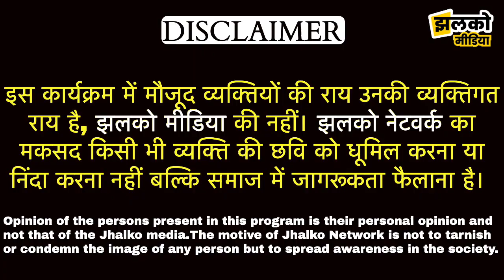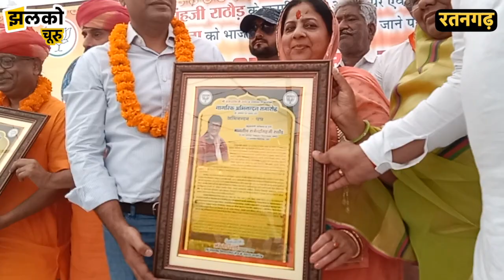चूरू में बीजेपी के कार्यक्रम में कांग्रेस के काम की सुनाई जबरदस्त कविता ~ Churu News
Produced By: Jhalko Churu
Edited By: Champalal
Reported By : Chunnilal
Cameraman :